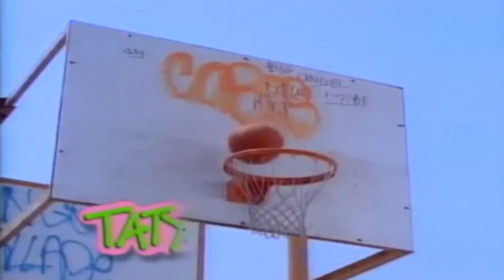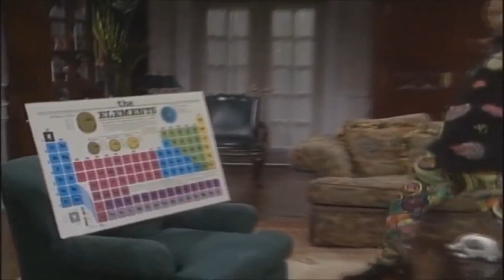The Fresh Prince Of Bel-Air - Funky Mix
Will and Carlton dancing clips mixed up to a funky version of the theam song